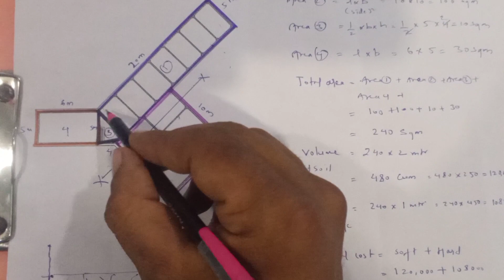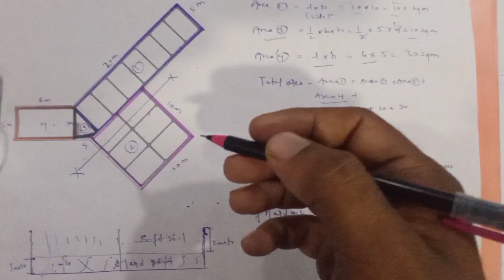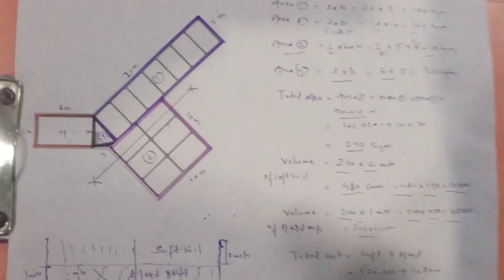Excavation work in construction|Rate analysis of Excavation|Billing of Excavation|Highrise building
Safety shoes (Allen Cooper)
Best Safety shoes( Tiger)

JOIN me
MIVAN SHUTTERING Day by Day Activity

Boya Mic
Best Mobile
(One plus of 2022)
LED ring light
Tripod stand